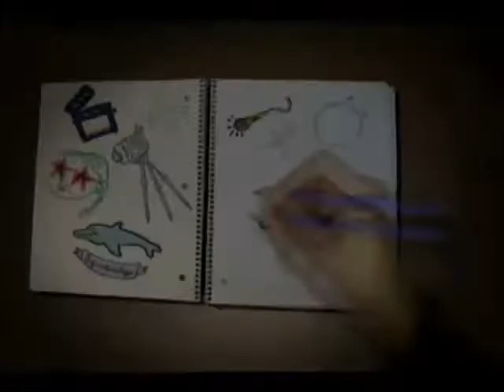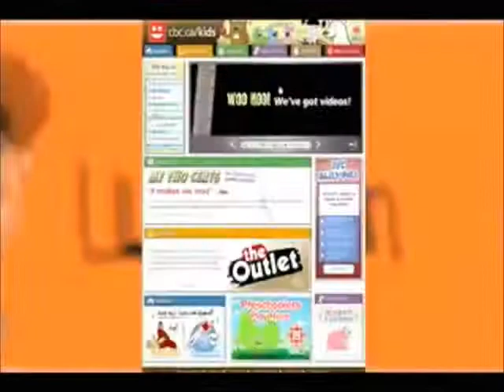The Outlet Voiceover Reel